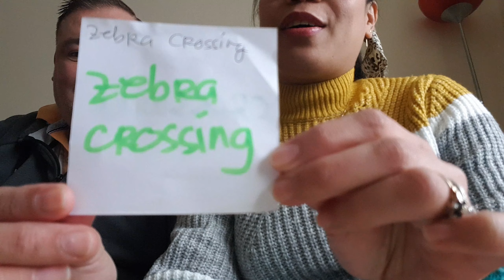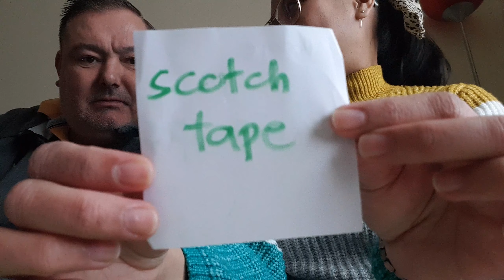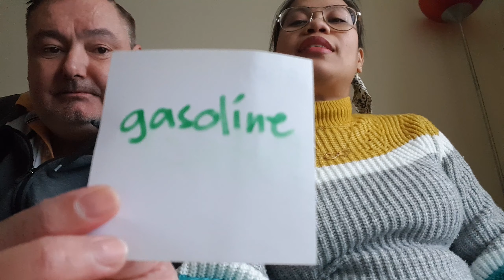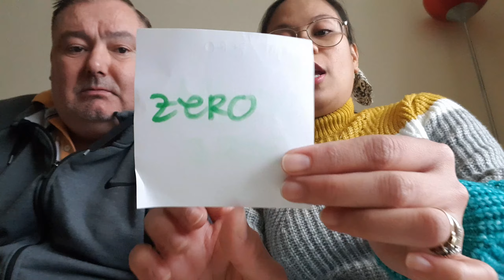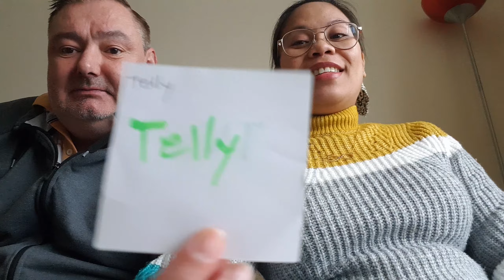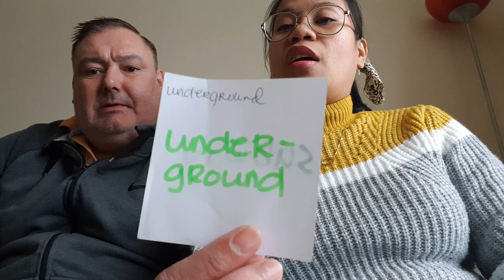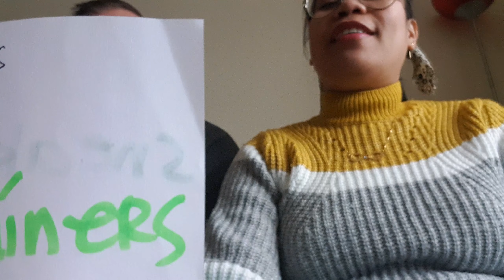British🇬🇧 || American🇺🇸 || English Words Challenge with Hubby🤗